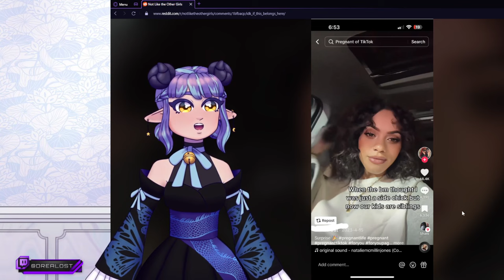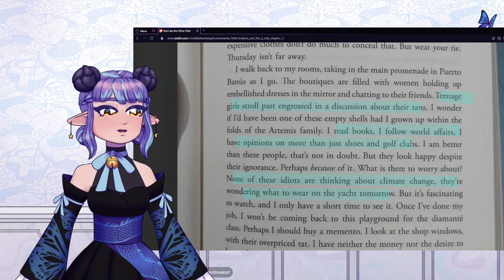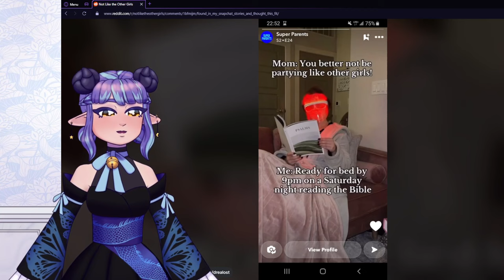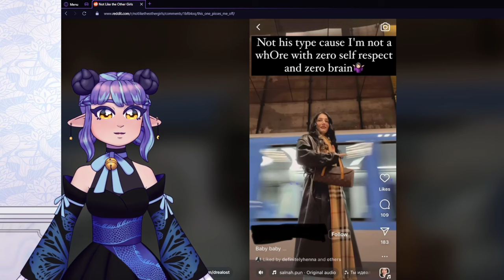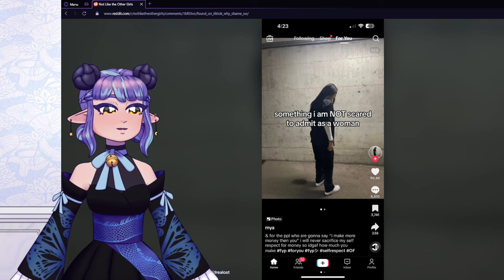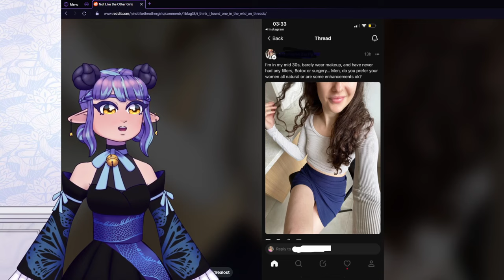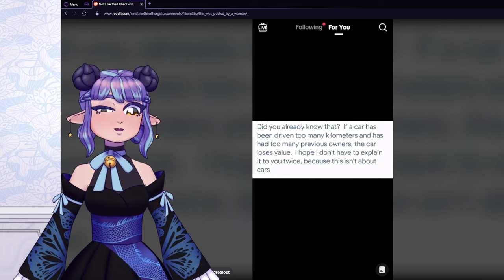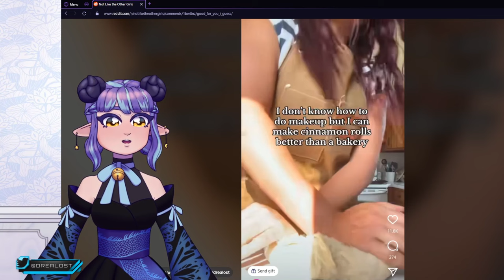r/notliketheothergirls - Baking Instead Of Makeup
Sometimes people say stuff, indeed.